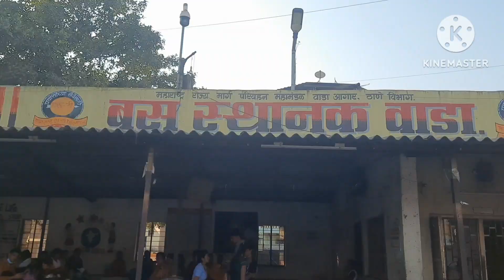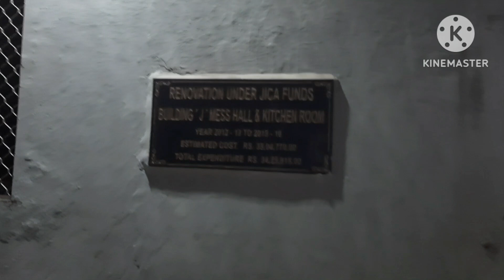आम्ही सगळ्या महिला रात्री पोहोचल्या शहापूर ला....तिथे आमची सोय कशी झाली ...